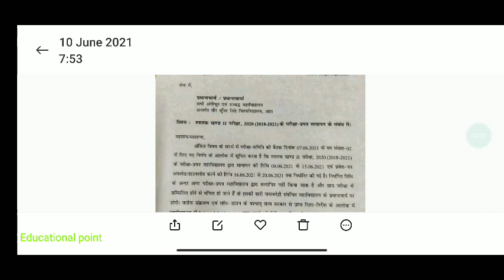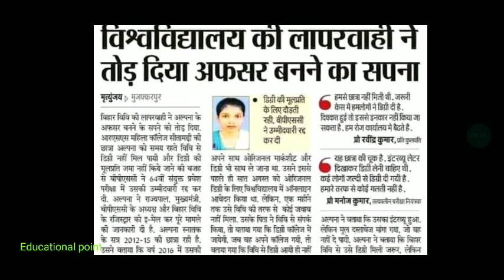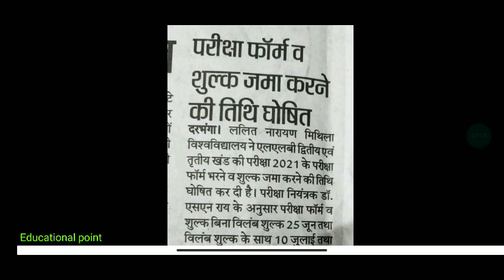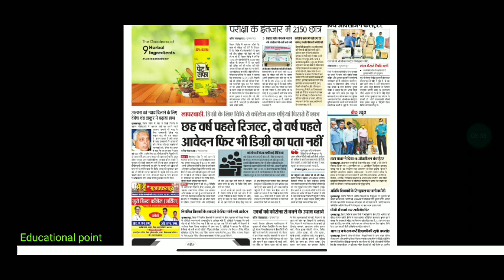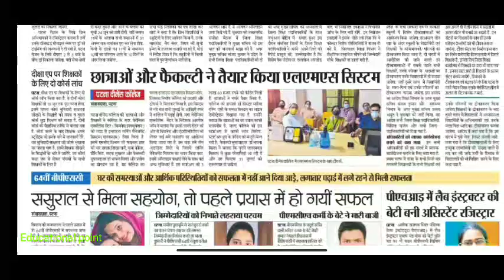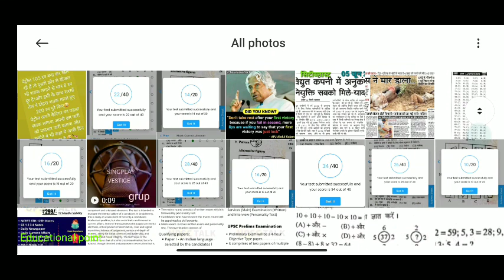10June Bihar All University Morning News Update 2021|VKSU,ppu,Lnmu, Tmbu,aku,Bihar bed,Latest news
10June Bihar All University Morning News Update 2021|VKSU,ppu,Lnmu, Tmbu,aku,Bihar bed,Latest news

patliputra university part 2 exam date
bihar university
all news
bihar_board_Exam_form_class 12th
bihar_board_Exam_form_Class 10th

मैंने अपने वीडियो बनाने के लिए उपयोग करता हू 👇
My Mic

Covid-19_Vaccination

patna university
patna university
ppu
magadh university
cowin registration process
cowin.gov.in